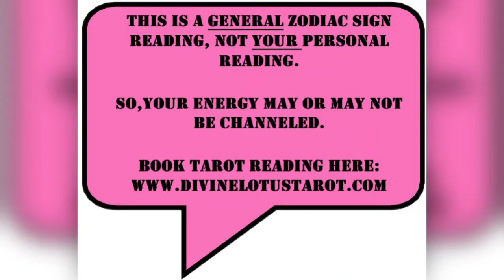🔮October 2021 They Can't Get The Bag, So They Trying Jack Yo Swag🤑🔮